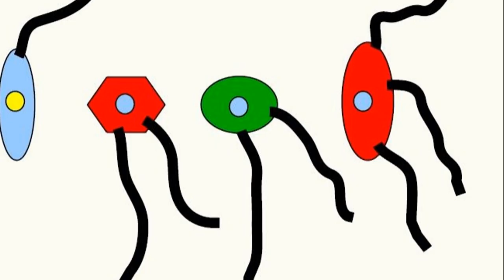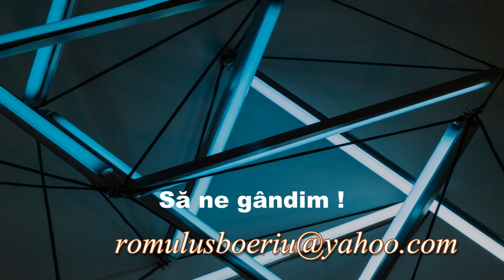CAFEA (Întrebări - 122)(Să ne gândim !)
Videoclipul dă și explică răspunsul la întrebarea 121, legată de funcționarea unui aspirator de praf.
Întrebarea 122 este legată de un fenomen termic, schimbul de căldură.